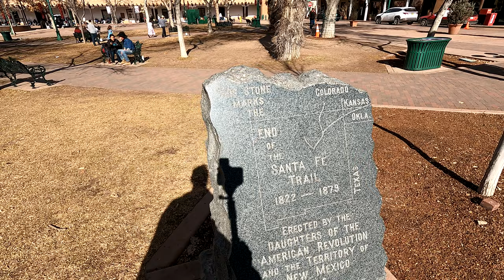Santa Fe Plaza day 5 OHIO to NEW MEXICO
My final day in New Mexico, DAY 5, and I visit Historic Santa Fe Plaza.  There was so much to do and see, unfortunately as with my past five days, time is limited.  I'll do a quick tour around the Plaza.

Music Audionautix.com